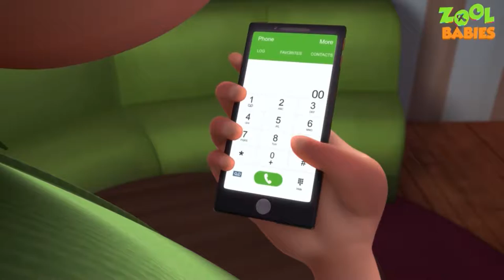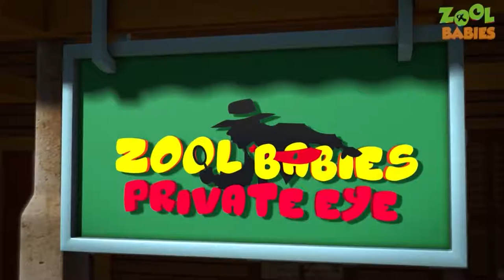Popular kids shows 2019 | Zool Babies Series - Waterfall Rescue | New Episode | Cartoon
Watch the latest episode of zool babies series "Zool Babies Series - Waterfall Rescue | New Episode | Cartoon Animation For Children | Kids Shows ".

Follow Us on:
Google+ :